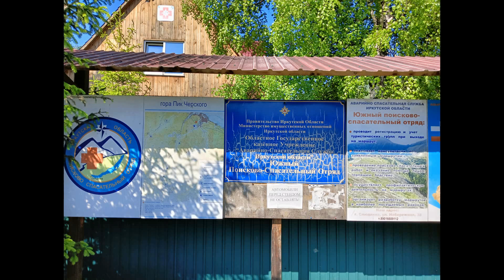Мой однодневный поход на озеро "Сердце". 15.06.2024.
Се́рдце — озеро на Хамар-Дабане, расположенное у южного подножия пика Черского на высоте около 1720 метров над уровнем моря. Из озера вытекает речка Мангутайка, левый приток Левой Безымянной, впадающей в Байкал.

Рядом с водоёмом проходит популярная туристическая тропа, протяжённостью 25 км, на пик Черского, начинающаяся в городе Слюдянке.